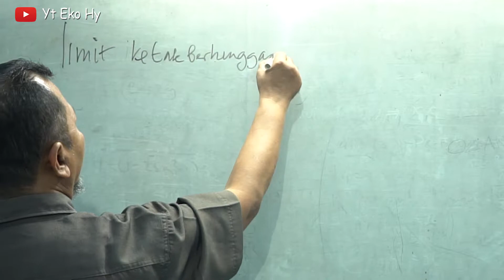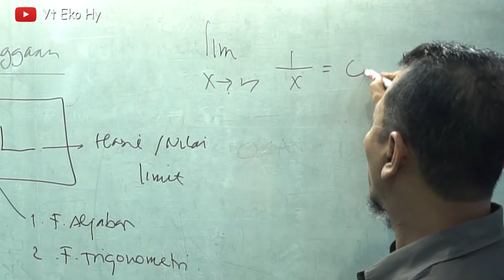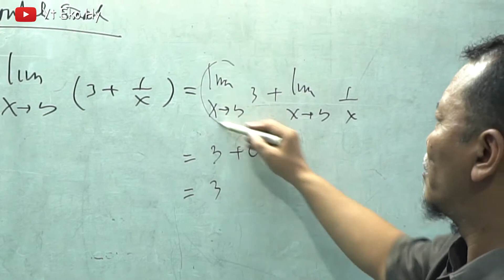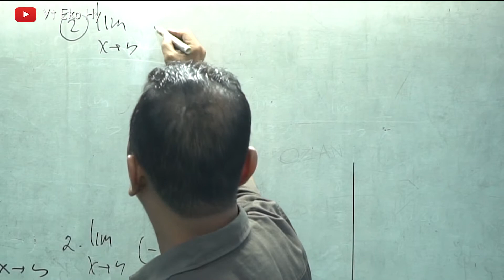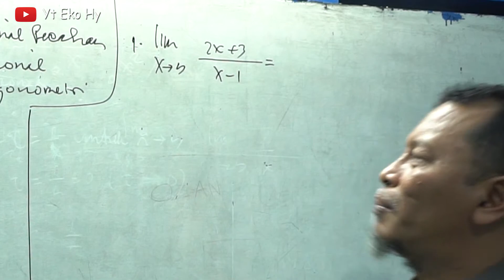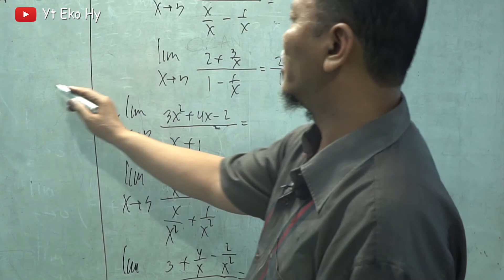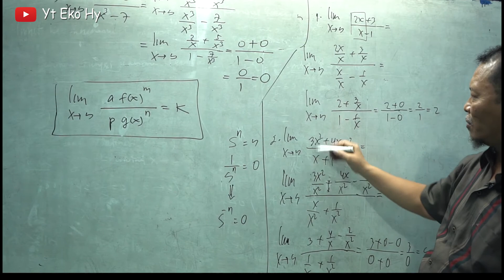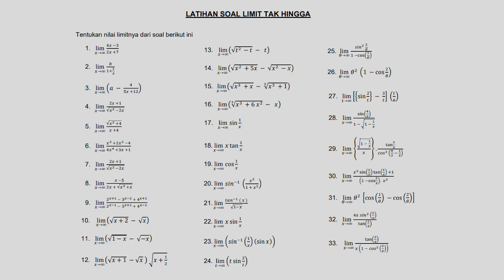Gemar Matematika bersama Pak Edy Cakra Math "Limit Tak Hingga" | Materi dan Soal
Silahkan yang belum paham bisa di simak baik-baik videonya dan di akhir video pembahasan materi ada beberapa contoh soal, silahkn bisa di kerjakan dan serahkan ke bpk/ibu gurumu

● Dan jangan lupa suport saya
✔ NYALAKAN LONCENGNYA
Hai temen2 semua trimakasih untuk kamu
Yang udah nyempetin waktu buat nontonin video ini